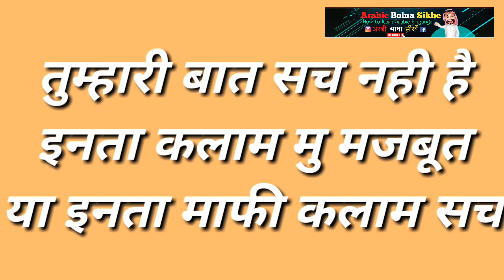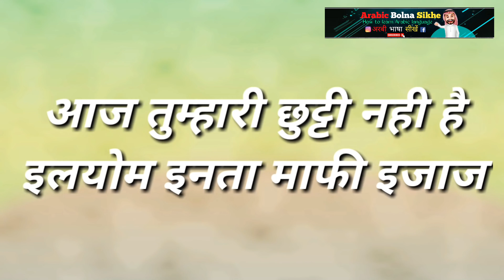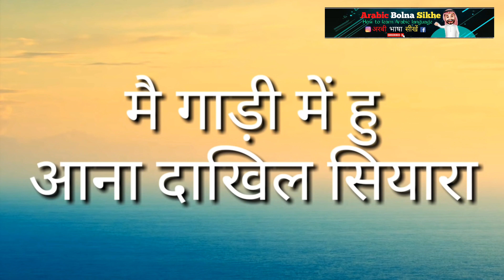Arbi Bolna Sikhe | अरबी बोलना सीखें बिलकुल नया आदमी के लिए | How to learn Arabic language in Hindi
New product

My favourite watch link 👉

My favourite belt link 👉

I am using in perfume best 👉

Best T-shirt 👉👕

Mera video 📷 kis camera se banata hu or mic kon hai us ka link ek bar cek jarur kare

Your queris÷👇

Ibrahim arbic class
Arbi Bolna kaise  sikhe
Arbi
Arbi sikhe
Arbi Bolna sikhe
Arbi sikhe
Arbi bhasha
Arbi bhasha sikhne ka tarika
Arbi language kaise sikhe
Arabi bolna sikhen
Kuwait me arbi kaise sikhe
Arabi bhasha sikhne ka tarika
Arbi language
arabic,
arbi sikhe,
arabi bhasha,
arbi bolna sikhen,
arabic bolna sikhe,
arabic bolna sikhe aasan tarika,
arabic bolna kyse sikhe,
arabic bolna kyse sikhe aasan tarika,
arabi bolna,
arabic kyse sikhe,
arabi bhasha sikhane ka tarika,
arabic bolna sikhe aasan,
arabic,
learn arabic,
arbi sikhe,
arbi sikhne ka tarika,
arabi bhasha sikhe hindi mein,
arabic bolna sikhe,
arabi kaise sikhe,
arabic,arabic language kaise sikhe,
arabic kyse sikhe,
how to learn arabic language,
arbi sikhe,
learn arabic
learn arabic,
how to learn arabic,
arabic language,
arabic,
how to learn arabic language in hidi,
how to learn arabic language without teacher,
how to say in arabic,
course arabic language
arabic words,learn arabic,
arabic language,
arabic phrases,
arabic grammar,
arabic lessons,
learn arabic language,
arabic stories,
arabic online,
arabic alphabet,
arabic,
arabic vocabularies,
150 core arabic words,
learn arabic from beginning,
arabic words into urdu,
150 basic arabic words,
arabic pronunciation
हिन्दी से अरबी बोलना सीखे,
अरबी कैसे सीखे,
सिर्फ़ 10 मिनट में अरबी बोलना सीखे,
अरबी भाषा हिंदी में अरबी भाषा बोलना सीखे,
अरबी पढ़ना कैसे सीखे,
अरबी बोलना सीखेअरबी,
20 दिनों में अरबी सीखे,
हिंदी पढ़ना लिखना सीखे,
अरबी कैसे सीखें हिंदी से
अरबी भाषा बोलने का सबसे आसान तरीका,
अरबी बोलना आसान शब्दों में,
अरबी बोलने का तरीका,
अरबी भाषा बोलने का तरीका,
अरबी भाषा सीखे,
अरबी बोलने का सबसे आसान तरीका,
अरबी बोलने का आसान तरीका,
अरबी भाषा सीखने आसान तरीका,
अरबी बोलने के लिए सबसे आसान तरीका
अरबी लैंग्वेज कैसे सीखे,
अरबी भाषा सीखे,
कुवैत में अरबी कैसे बोले,
अरबी बोलना सीखें,
20 दिनों में अरबी सीखे,
अरबी भाषा बोलना सीखे |,
अरबी भाषा कैसे बोलते हैं |,
अरबी भाषा कैसे बोली जाती है,
अरबी सीखने का आसान तरीका,
सरल हिंदी भाषा में अरबी सीखें.